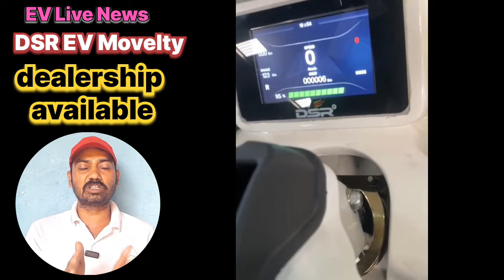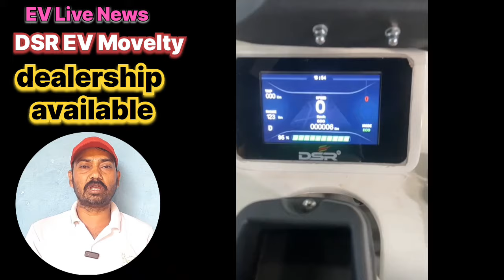DSR L5 Electric Auto🛺 180 km range 5year warranty LED headlight double sokar disc break#bajaj#treo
piaggio यहां Probo डाउनलोड करें:
सबसे सस्ता 5G फोन खरीदने के लिए अभी इस लिंक पर क्लिक करें

अभी खरीदे और छुट का फायदा उठाएं

दोस्तो नमस्कार मैं आपका छोटा भाई रूपचंद साहू आपका स्वागत करता हूं EV live news
इलेक्ट्रिक व्हीकल लाइव समाचार यूट्यूब चैनल पर
दोस्तों आज मैं आपको एक बहुत ही सानदार वीडियो में सानदार जानकारी लेकर आया हूं
अपने बिजनेस का प्रचार करवाने के लिए हमसे वीडियो बनवाने के लिए संपर्क करें अपने ब्रैंड को अपनी कंपनी को  लाखो लोगो तक पहुंचने के लिए प्रचार और प्रसार जरूरी है अपना विज्ञापन देने के लिए संपर्क करें प्रमोशन करवाने के लिए हमें संपर्क करें 👇 🙏
हमारा बिज़नेस व्हाट्सएप नंबर

दोस्तों अगर आप को अपने घर में सबसे सस्ता कीमत पर ई रिक्शा चार्ज करने के लिए चार्जिंग पॉइंट लगाना है तो नीचे दिए गए लिंक पर क्लिक करें और एप्लीकेशन को डाउनलोड करें और अपने घर में चार्जिंग पॉइंट लगाएं सिर्फ ₹5000 में चार्जिंग पॉइंट लग जाएगा

शेयर बाजार में मइयउचल फंड में निवेश करने के लिए यहां क्लिक करें 🪙🪙💰💸💵💰💰💰 👇🙏

💳💰💰जीरो बैलेंस से आपका करंट अकाउंट खोले अभी और इस लिंक को क्लिक करें

सबसे सस्ते कीमत पर ऑनलाइन सामान खरीदने के लिए इस एप्लीकेशन को डाउनलोड करें यहां पर ₹20 से शुरुआत होती है सबसे सस्ता कपड़ा और मोबाइल
करने के लिए अभी इस लिंक को क्लिक करें या कि हमें फोन करें

वीडियो हाईलाइट
ape electric auto malayalam
ape electric auto telugu
ape electric auto tamil
ape electric auto rickshaw
ape electric auto in kannada
ape electric cargo
ape electric auto review
ape electric auto loading
charger repairing
electric tempo
electric tempo price in india
electric tempo three wheeler
electric tempo price
electric tempo loading
electric tempo four wheeler
electric tempo mahindra
electric tempo traveller
electric tempo kaise chalaye
axiom e rickshaw charger
repairing
e rickshaw automatic charger
repairing
e rickshaw charger fan repair
8seater electric car in india
8 seater electric car
8 seater electric rickshaw